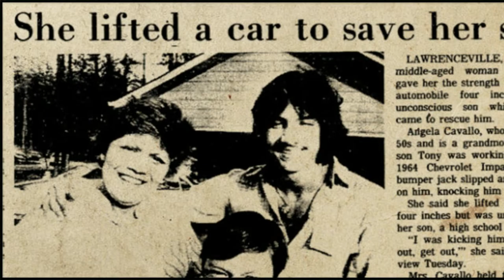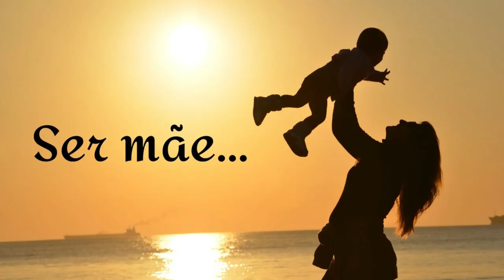Ser Mãe é conhecer uma Força que você não sabia que tinha - Uma homenagem da equipe Amei Prosperar.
▬▬▬▬▬▬▬ஜ۩۞۩ஜ▬▬▬▬▬▬
▓▓▒▒LEIA TODA DESCRIÇÃO ░▒▒▓
▬▬▬▬▬▬▬ஜ۩۞۩ஜ▬▬▬▬▬▬
👉 Nesse vídeo você vai conhecer algumas plataformas que ajudarão a economizar e também a ganhar dinheiro em 2022

Links das plataformas que te ajudam a economizar e ganhar dinheiro:
👉 Operadora VEEK - Que tal migrar para uma operadora celular descomplicada e inovadora que lançou o primeiro plano 4G gratuito no Brasil? Você ganha 1GB de dados e ligações ilimitadas mensalmente.

👉 Através deste link você poderá adquirir a sua Maquininha de Cartão Moderninha da PagSeguro com um super desconto, acesse

👉 Para abrir uma conta no bancária no PagBank, sem consulta ao SPC ou Serasa acesse

👉 Gostou do nosso trabalho, e quer apoiar o canal, fique a vontade para fazer qualquer doação através do link abaixo:

Faça cada um conforme tem resolvido no seu coração ... pois Deus ama o dador animado. 🙏 (2 Coríntios 9:7)

Muito Obrigado, por:
▬▬▬▬▬▬▬ஜ۩۞۩ஜ▬▬▬▬▬▬
▓▓▒▒░ ▓▓VOLTE SEMPRE ░▒▒▓▓░
▬▬▬▬▬▬▬ஜ۩۞۩ஜ▬▬▬▬▬▬